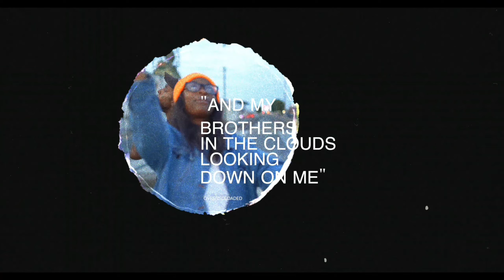Benny Black X Qveensoloaded - Kill Bill (Exclusive Video) II Dir.By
Benny Black X QveenSoLoaded - Kill Bill (Prod.By RichthaGunna) (Exclusive Video) II Dir. By Ncredable Films

Focused on new 2023 Hip-hop, Rap, and RnB music scene from a Bay Area and North Valley point of view. Understanding that it's 2 sides of the coin, Benny is trying to escape the inevitable, while still immersed in this vile street culture that eats you alive if u dont make it. Maybe disappearing is the Answer.

            Welcome To BlackWorld

Follow Benny Black on all platforms and social sites